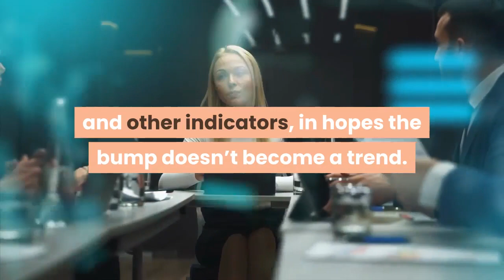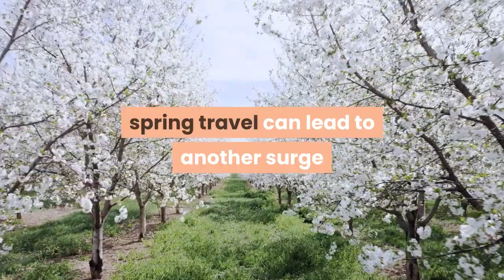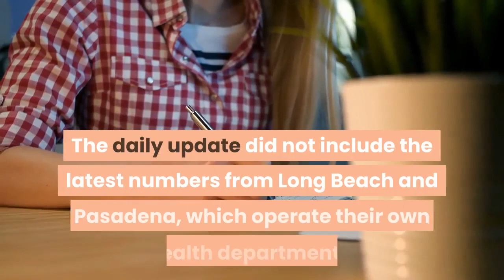With variants looming LA County officials caution against long distance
After a long spell of encouraging statistical news, Los Angeles County climbed above 2, 200 new coronavirus cases on Thursday, March 4, the highest single-day total in nearly two weeks. The number of people hospitalized with COVID-19, however, continued to fall. According to state figures, there were 1, 341 people hospitalized in the county as of Thursday, with 429 people in intensive care, the lowest numbers the county has reported since Nov. 19. But the county reported 2, 253 new infections, the highest single-day number since Feb. 20, when 2, 393 cases were announced. Health officials said they will be closely monitoring new case numbers, and other indicators, in hopes the bump doesn’t become a trend. Those numbers, combined with increasing concern over swiftly growing variants, spurred public health officials to warn that travel over Spring Break could derail a pandemic recovery that could be only weeks away from seeing significant restrictions lifted. Public Health Chief Barbara Ferrer urged people to postpone traveling more than 120 miles from home, unless its essential.“We may just be weeks away from reducing transmission in L. A. County enough so that additional re-openings are permitted, ” she said in a statement accompanying the Public Health Department’s daily update. “However, with increased case numbers in other states, and more circulating variants of concern, spring travel can lead to another surge that frankly would be almost impossible to tolerate. Travel increases the risk of getting and spreading COVID-19. To avoid this, please postpone travel and continue doing your part to slow the spread so that our recovery journey isn’t sidelined. ”The county is on track to exit the restrictive purple tier of the state’s four-level economic-reopening road map by late March. If it advances to the less-restrictive red tier, more businesses could be cleared to open, including indoor dining, movie theaters and fitness centers, all at limited capacity. Figures released by the state Tuesday put the county’s adjusted average daily rate of new COVID-19 infections at 7. 2 per 100, 000 residents. If that number falls to 7 per 100, 000 residents and stays at that level for two weeks, the county will be able to move out of the restrictive purple tier of the state’s “Blueprint for a Safer Economy, ” and into the red tier. The daily update did not include the latest numbers from Long Beach and Pasadena, which operate their own health departments. On Thursday, Pasadena reported one new death and 13 new cases, for pandemic totals of 318 deaths and 10, 062 cases. Long Beach reported 67 more coronavirus cases, for a total of 51, 479; one new fatality raised the city’s death toll to 857. Following the lead of federal health authorities — and chastising other states that have lifted mask mandates — California officials on Thursday also urged residents in the Southland and across the state to consider donning two masks to prevent the spread of COVID-19.